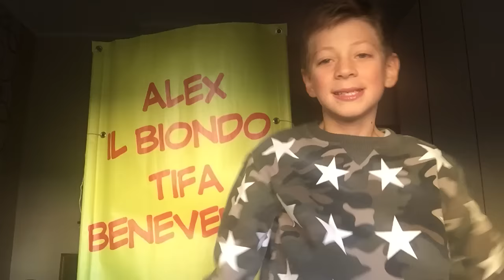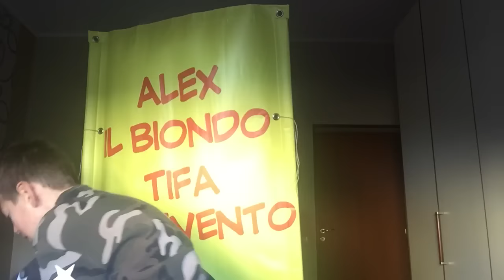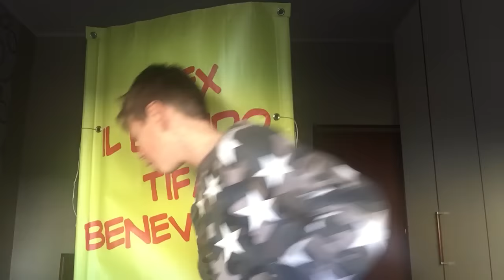RIMETTO IN PALIO LA MAGLIETTA!!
Per partecipare al concorso commentare con PARTECIPO
L'estrazione ci sarà il 6 Gennaio 2017